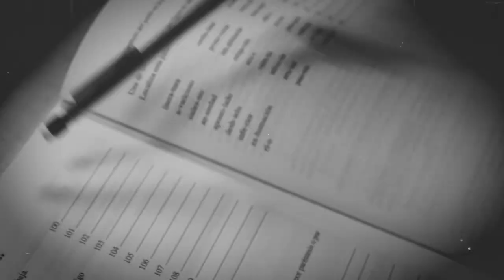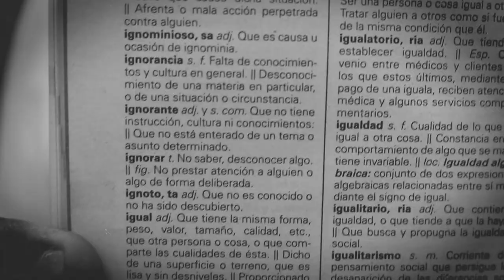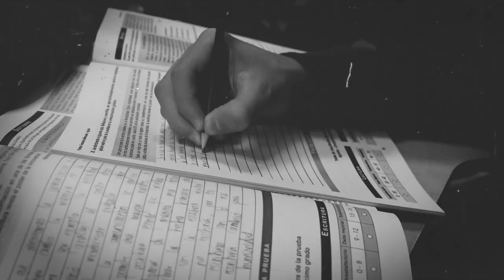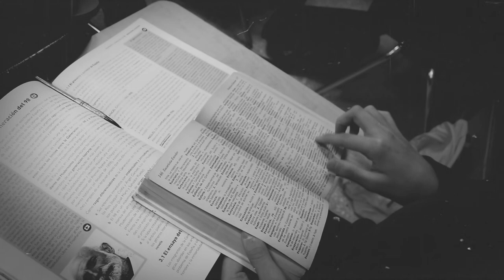Amicitas - un corto de Fausto Urrutia